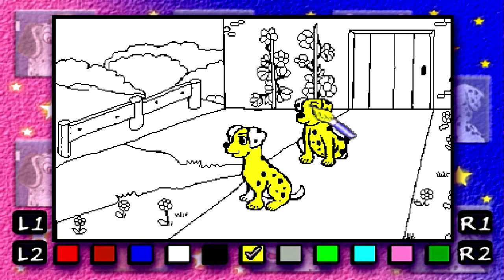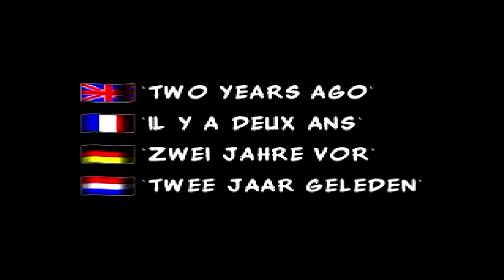Zagrajmy w Dalmatians #1 - Kontynuacja przygód naszych piesków!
Ta Gra jest Rewelacyjna!